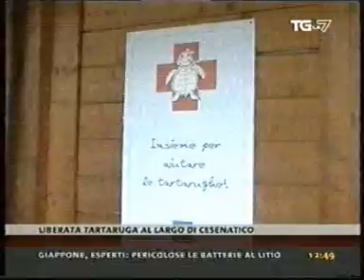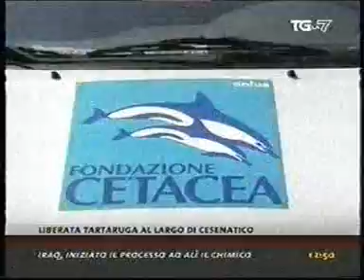Flora torna in mare TG7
Servizio Tg sulla liberazione di una tartaruga